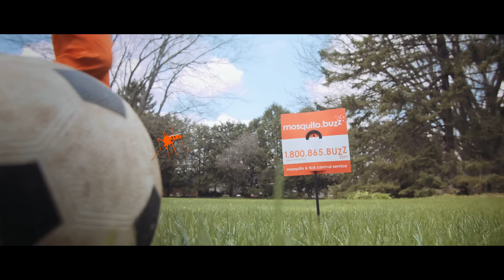Backyard Mosquito Control - Introducing Mosquito.buzz Barrier Protection Backpack Sprayer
Stay outside all season long with a proven mosquito control solution and mosquito barrier protection. Our licensed and highly trained mosquito control technicians will treat all the areas on your property where mosquitoes like to hide, including:

-Shrubbery and hedges
-Under decks and stairways
-Ground cover areas
-Landscape plant materials
-Other hot spots

We offer both natural and synthetic barrier control and prevention products to suit your particular needs. Our team will then treat your property with a mosquito backpack sprayer every 21-28 days to ensure that you and your family are protected from the risk and annoyance that come with the season.

For mosquito control in Canada (including Ontario, Manitoba and Alberta)